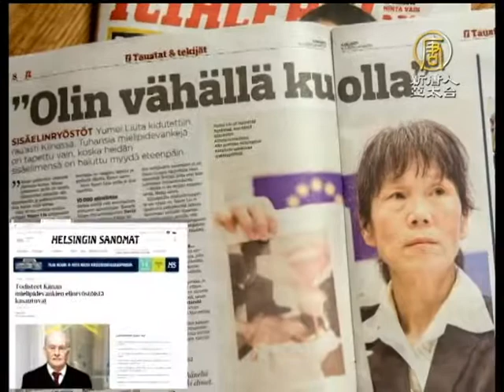【中国热点真相新闻】芬兰媒体 政要关注 中共活摘器官罪行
【中国热点真相新闻】芬兰媒体 政要关注 中共活摘器官罪行(ChinaBreakingNewsCN)7号，芬兰法轮大法协会和欧议会芬兰代表处再次举办反活摘器官研讨会，包括加拿大人权律师戴维‧麦塔斯，欧议会议员和芬兰主流媒体都到场参加讨论。

欧洲议会于去年年底通过了一项紧急议案，承认了中共活体摘除法轮功学员的器官的存在事实。

在赫尔辛基的研讨会上，麦塔斯律师介绍了他们收集的证据，这些证据从各个方面得出结论：中共政府一直在系统地杀害法轮功学员，盗取他们的器官卖给需要移植的病人从而盈利。

「国际反对强摘医生组织」医生Harold King从医生角度证实了中国在大规模地实行器官移植手术，并且等待时间短，器官涉及到人体的各个部分，而不是在其他国家常见的只是肾移植。

芬兰欧洲议会议员 Petri Sarvamaa 称这些证据是无法抵赖和令人震惊的。

芬兰法轮功学员刘玉梅向媒体讲述了她在大陆被警察威胁活摘器官的经历。

芬兰法轮功学员 刘玉梅：「我的两个姐姐在被关押在马三家期间，受过身体系统地检查；我去北京被警察抓捕，一个警察都我说，你再不报姓名就把你活摘了，把心挖出来以后，你家里都找不到你的尸体。」

麦塔斯赞扬了芬兰对欧洲议会决议的积极跟进。

加拿大人权律师 戴维‧麦塔斯：「芬兰是欧洲第一个通过这次研讨会跟进欧议会决议的国家。我欢迎这家芬兰非政府组织领先作用，希望这预示着芬兰将来会有更多举措。」

Sarvamaa议员强调了政治家的责任，并号召每个人都要对此事作出贡献。

芬兰欧议会议员 Petri Sarvamaa：「芬兰做为一个国家、国际社会的一员，芬兰是欧洲第一个通过这次研讨会，要正式对中国政府提出这件事情，至少要把问题摆到桌面上；同时你我他都能做的是传播这件事，在推特或facebook上发表这件事情，每个人都有机会播递这个信息，越多人参与会越多的人重视起来。」

芬兰各大主流媒体向公众报导了活摘器官的研讨会。